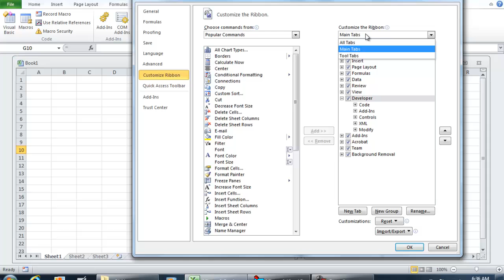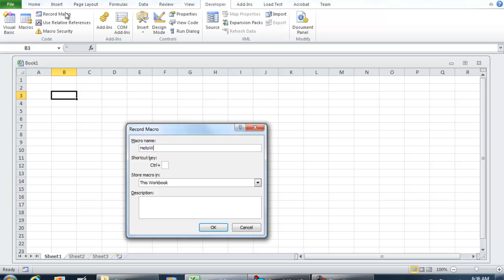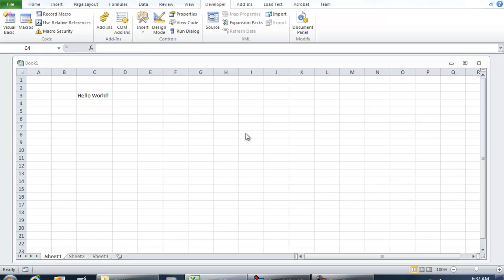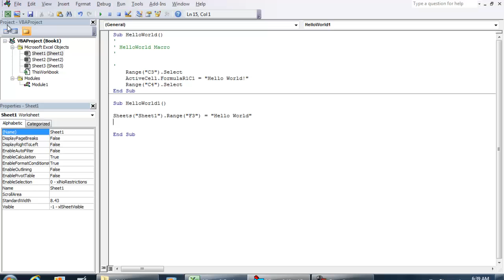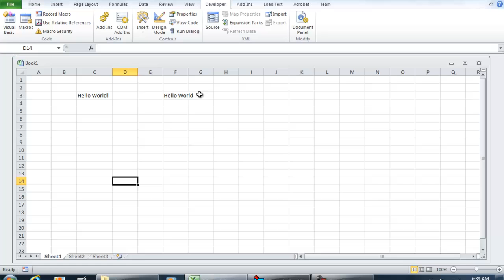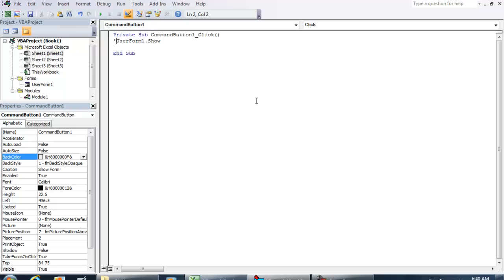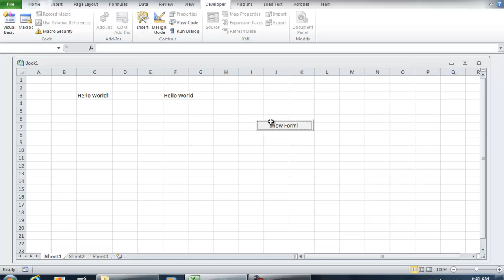VBA Excel Training - Hello World Application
This video shows how to create your first Hello World Application in Microsoft Excel 2010 or 2007.